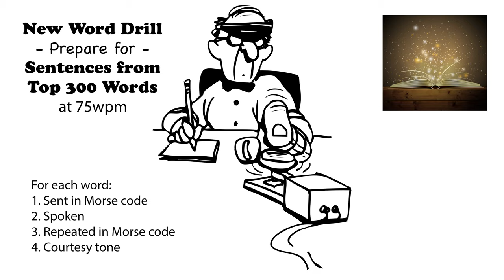Sentences from Top 300 Words - New Word Drill - 75wpm